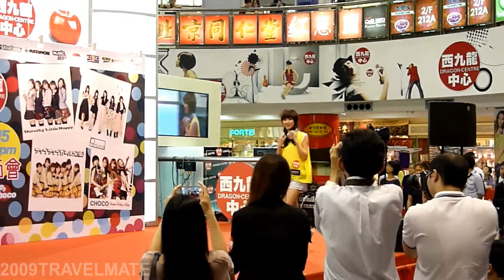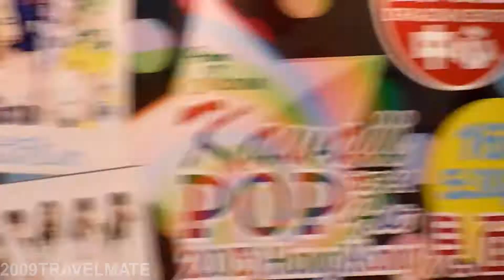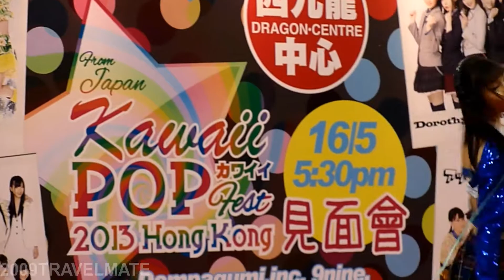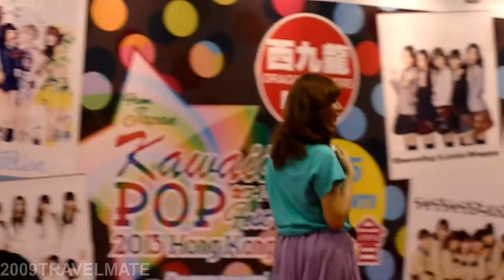[HD]Dempagumi.inc in Hong Kong-Sony headphone catwalk show/Kawaii Pop Fest見面會